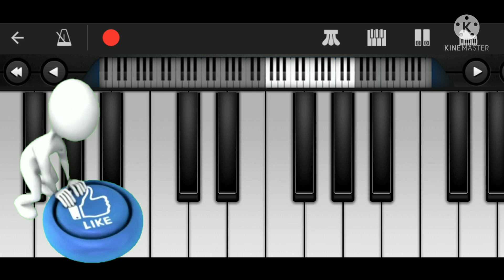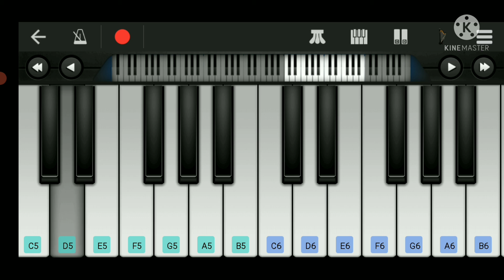UNNAI PAARTHA PINBU NAAN SONG ON PIANO